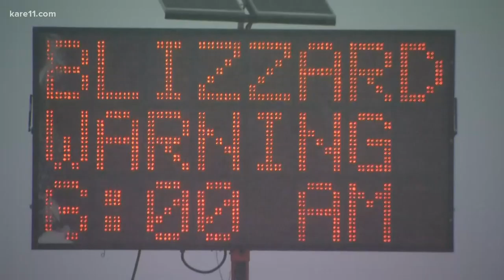Western Minnesota Blizzard Warning starts Saturday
A winter storms a precursor to a blizzard.